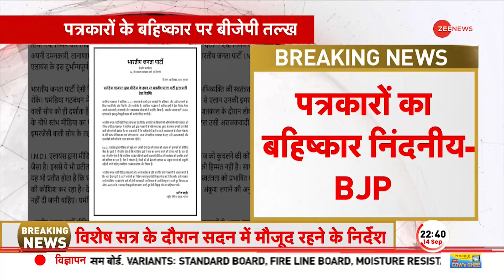Breaking News : पत्रकारों के बहिष्कार पर BJP का बयान | Congress | I.N.D.I.A Alliance | NDA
विपक्षी गठबंधन I.N.D.I.A.की ओर से 14 पत्रकारों के बहिष्कार पर BJP ने बड़ा हमला बोला है, BJP के राष्ट्रीय मीडिया प्रमुख अनिल बलूनी की ओर से एक बयान जारी किया गया है।

BJP has made a big statement on the boycott of 14 journalists by the opposition alliance I.N.D.I.A. A statement has been issued by BJP's national media chief Anil Baluni.